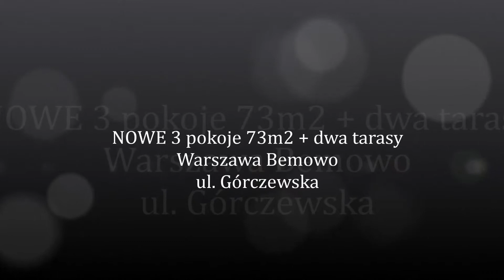BEZPOŚREDNIO WYJĄTKOWE NOWE 3 pokoje 73m2 Dwa tarasy,Bemowo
Do wynajęcia:

- NOWE 3 pokojowe 73m2
- DWA tarasy 150m2
- Mieszkanie NOWE
- bardzo ładne, czyste i ciche...
- Stan Idealny
- Umeblowane
- Wyposażone w AGD
- Osiedle zamknięte, strzeżone

Bezpośrednio od właściciela
BEZ PROWIZJI

Do wynajęcia bardzo ładne, nowoczesne 3 pokojowe mieszkanie 73m2 na nowym osiedlu - Bemowo (ul.Górczewska224). Mieści się w 5 piętrowym budynku z 2012r na parterze. W bloku jest winda. Materiał bud. - cegła. Mieszkanie składa się z większego, umeblowanego pokoju połączonego z w pełni wyposażoną w AGD kuchnią (m.in lodówka z zamrażarką, okap, zmywarka, zmywarka, płyta indukcyjna, nowe garnki na indukcje.), dwóch sypialni (15m2 i 13m2), przedpokoju, oraz łazienki z WC i kabiną prysznicową (ok 5m2) gdzie znajduje się pralka.
Z pokoju jest wyjście na duży ogródek. W pokojach na podłodze panele, ściany białe, czyste i świeże. W łazience na podłodze stonowana terakota a na ścianach gustownie dobrana glazura.
Doprowadzona jest instalacja kablowa umożliwiająca zamówienia usług TV, internet, telefon. W promieniu 300 metrów planowana jest budowa drugiej linii metra - stacja Lazurowa. Pod blokiem Tesco 24h, Media Markt, dalej CH Wola Park - Auchan. Niedaleko znajdują place zabaw dla dzieci żłobki, przedszkola, szkoły oraz uczelnia wyższa WAT.
Osiedle oddalone jest od centrum Warszawy zaledwie ok 7 km. Doskonała lokalizacja pod względem komunikacyjnym
- autobusy i tramwaje:
(A-189, 105, 122, 422, 719, 190, 154/ T - 8, 10, 26)
skąd jest prosty i szybki dojazd do centrum.
W najbliższej okolicy tereny rekreacyjne: las Bemowski, Fort Blizne, Puszcza Kampinowska.
Z osiedla wyjeżdżając ul. Lazurową to po przejechaniu ok. 200 metrów jesteśmy na wylocie na trasę S8, czyli autostradę A2 do Berlina lub na drugą stronę Warszawy (Białołęka, Targówek)

Zapraszam do oglądania i wprowadzenia się.

OPŁATY:
- Najem z czynszem 2500 zł/mc + media
- Kaucja zwrotna 2500 zł